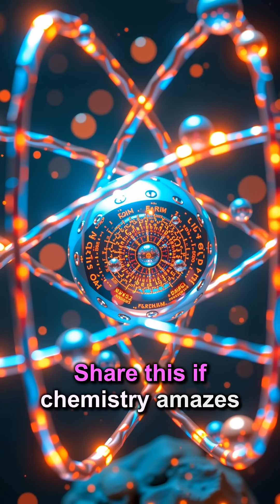⚛️ Fermium: The Element That Shouldn't Exist!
⚛️ Discover the incredible secrets of Fermium, one of the most mysterious elements on Earth! This synthetic radioactive element has properties that will blow your mind and a creation story unlike any other.